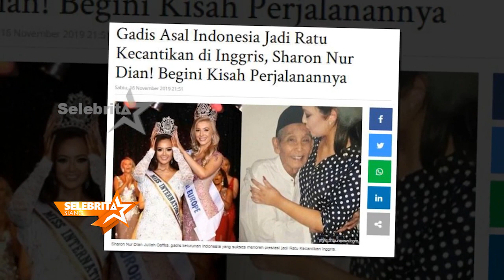SHARON GAFFKA - RATU KECANTIKAN INGGRIS BERDARAH INDONESIA | Selebrita Siang 17/02/20